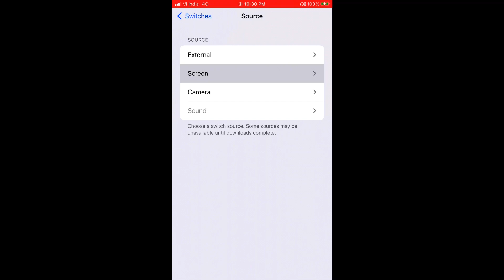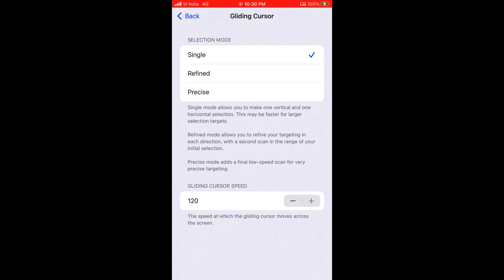90% HEADSHOT RATE :- My Settings ⚙️♥️ [ Hud + Dpi ] 📲 iPhone freefire highlights🔥